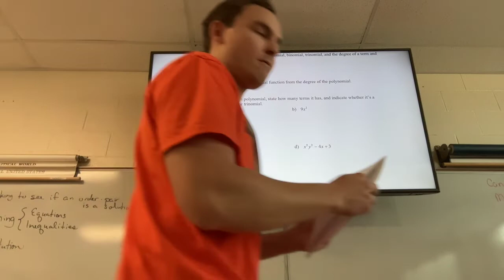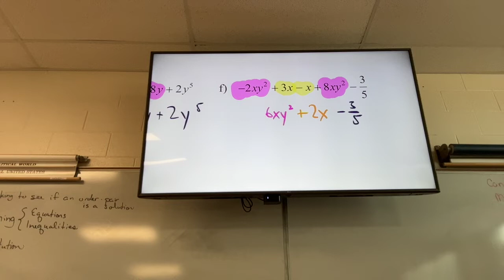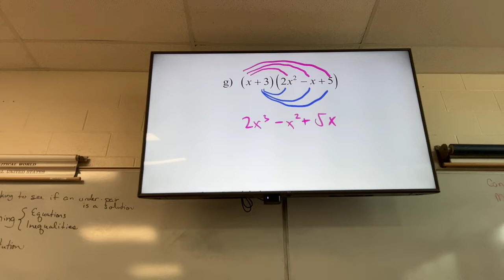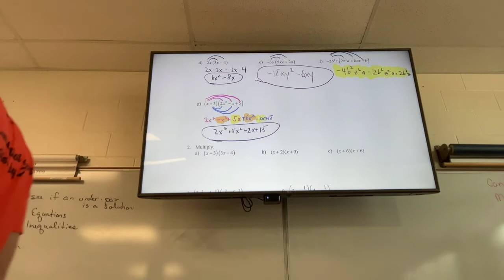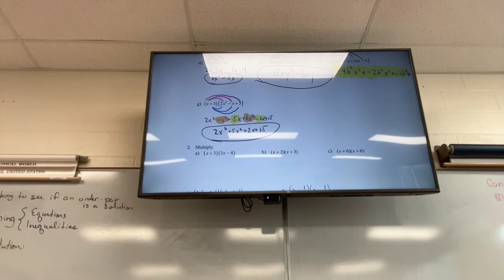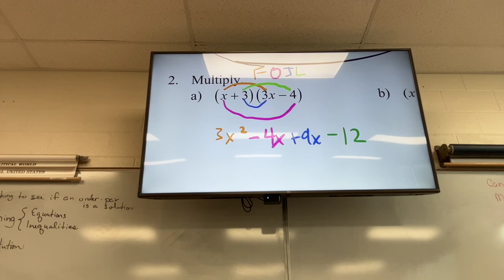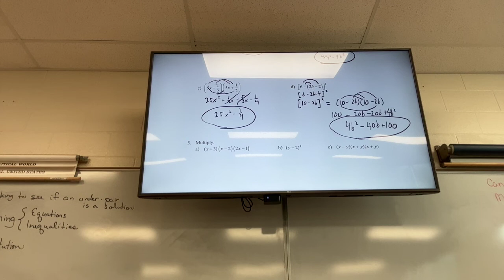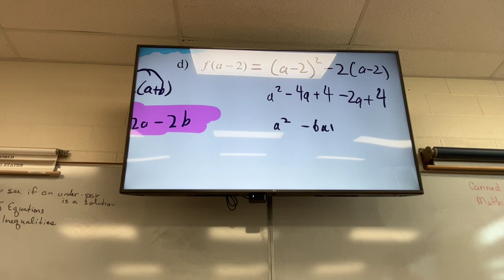academic algebra II 5 3 and 5 4 lecture